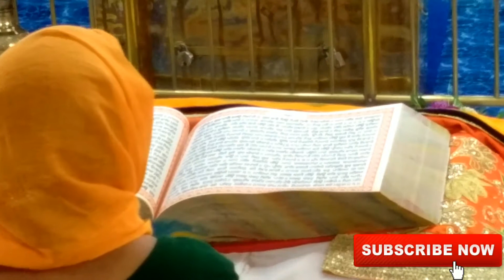Gurudwara Hargobind Sar